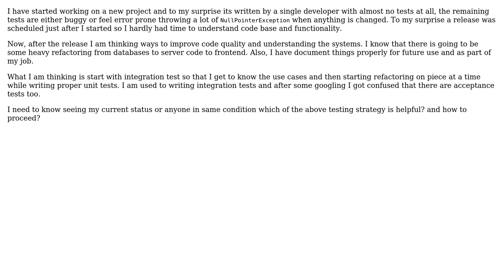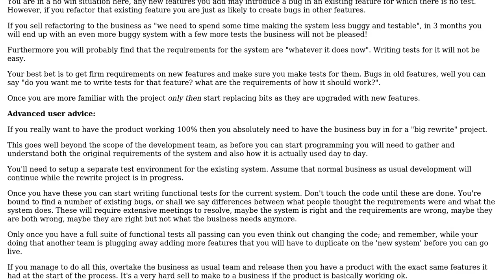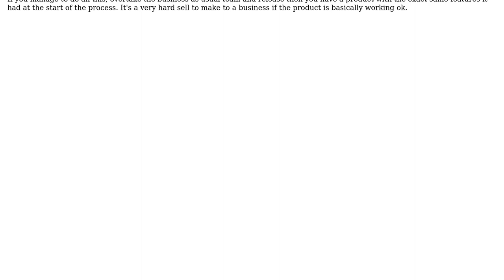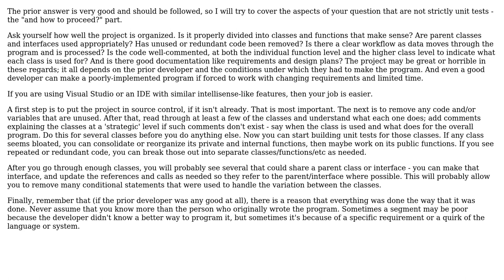Refactoring and documenting a big monolithic system (3 Solutions!!)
Refactoring and documenting a big monolithic system

With thanks & praise to God, and with thanks to the many people who have made this project possible! | Content (except music & images) licensed under CC BY-SA | Music | Images & others | With thanks to user user3685427 user Mohamed Bouallegue user Ewan user CodeYogi and the Stack Exchange Network Trademarks are property of their respective owners. You are responsible for your own actions.